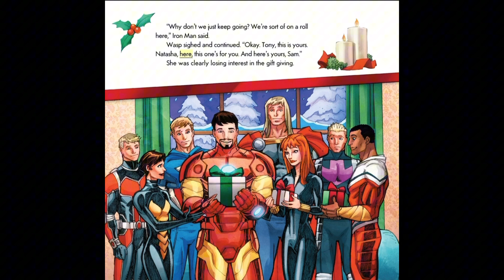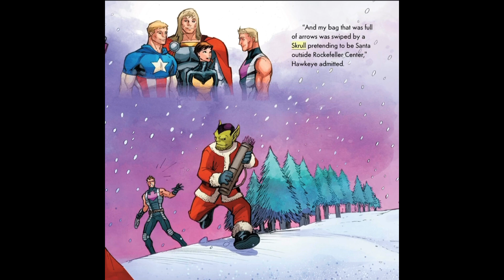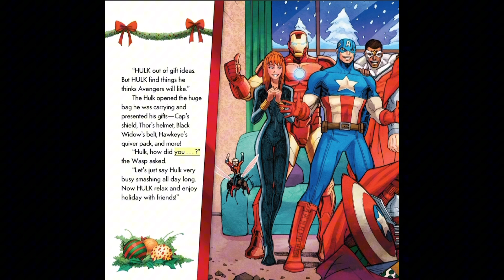🦸🏻‍♂️🛡️ Marvel: Happy Holidays! - Kids Read Aloud 📖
Today's Space Adventure: "Marvel: Happy Holidays!" Read Aloud 🌟

🚀✨ Welcome aboard the Cozy Cove Story Space Shuttle! ✨🚀

Attention, little astronauts! Strap in as we blast off into the starry realms of our imagination with today's interstellar story!

🌌 Prepare for a galactic adventure that will take us to the moon and back!

Perfect for cosmic dreamers of all ages! 🌙

👍 If you loved floating through this story, give us a thumbs up - it's like a high-five in zero gravity!